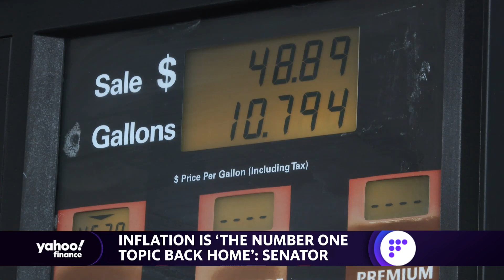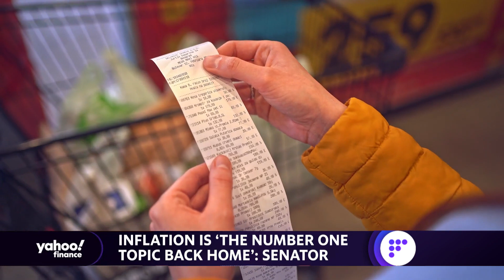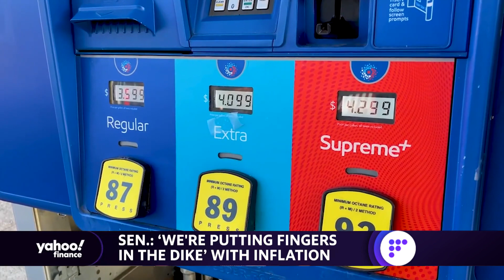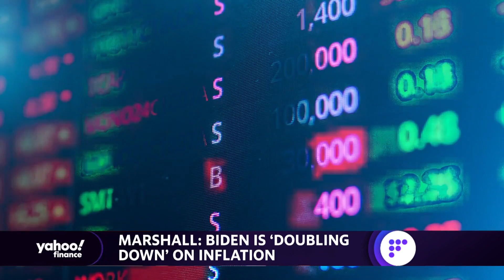For retirees, Congress can only put ‘fingers in the dike’ while inflation stays high: Senator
Sen. Roger Marshall (R-KS) spoke with Yahoo Finance’s Rachelle Akuffo for a conversation about inflation, the challenges facing America’s retirees, and chances for another round of retirement reform coming from Capitol Hill anytime soon.